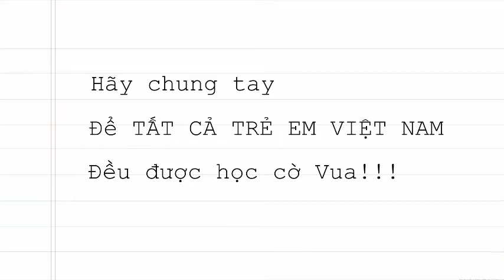(Cùng Học Cờ Vua) - Bắt chước nước đi của đối phương - Kỳ Anh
Bài giảng điện tử của học viên CLB Học Cờ Cùng Kiện Tướng.

Bài giảng này là đóng góp của các bạn học sinh từ 4-13 tuổi và các Huấn luyện viên của Học Cờ Cùng Kiện Tướng vào dự án: HÃY CHUNG TAY ĐỂ TẤT CẢ TRẺ EM VIỆT NAM ĐƯỢC HỌC VÀ CHƠI CỜ VUA.

Dự án nhắm mục đích mang tới cho tất cả trẻ em Việt Nam cơ hội để tiếp cận và học tập môn cờ Vua - môn học đã trở thành công cụ tuyệt vời cho giáo dục , giúp tạo nền tảng cho sự phát triển tư duy, nhận thức, cá tính và sự sáng tạo bên trong mỗi trẻ em.

Xin cảm ơn đóng góp của bạn CAO KỲ ANH - Lớp CCS - Captain Chess đã tham gia thực hiện video này.

Bạn có thể theo dõi dự án trên website của Học Cờ Cùng Kiện Tướng